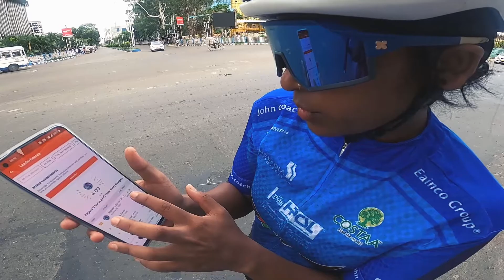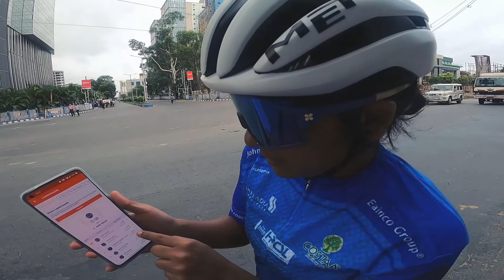Mahathi's last QOM attempt in Kolkata - Miscalculated 🤦‍♀️🤣🤷‍♂️🙌 | VLOG#28 | The BucketList | 2021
We went on a ride for QOM  (Queen of the Mountain) hunting in Kolkata again, and we miscalculated the start of the segment. Check out the full video to know if she has got any QOM.